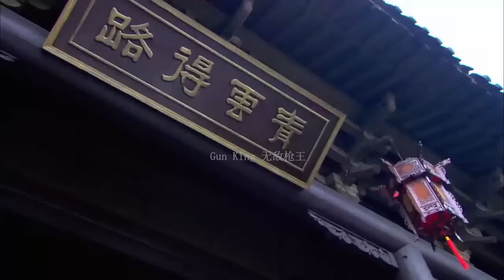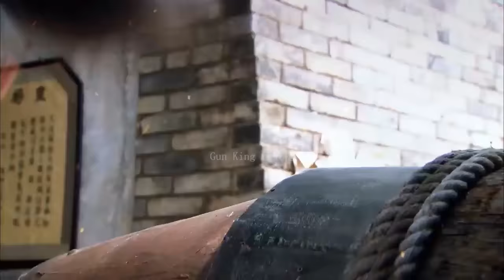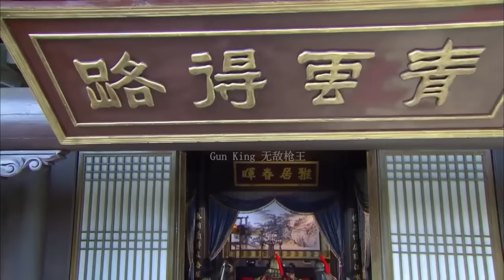【功夫電影】功夫小子武功蓋世，一群倭寇高手齊上也不是他對手 ⚔️ 武侠 MMA | Kung Fu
DMKWJZZ

Gun King - 无敌枪王#抗日#⚔️MMA Fighter Kung Fu#PREMIERE#囚犯#狙击#中國功夫#功夫大師#中国电视剧#监狱#擂台比武#Kung Fu#shaolin kong fu#武侠片#玄幻#激战#Gunfight Anti-Japanese War Anti-Japanese War Tactics Kung Fu Master#Chinese-Kungfu#空手道#武士# HD movies#Chinese Kongfu#kickboxing#MMA#New Chinese Action Film 2024#fighting game#kung fu master#天龙八部#武俠電影#電影#Gun King#Action Movie 2024#Powerful Action Movie 2024#gun king#倚天屠龙记